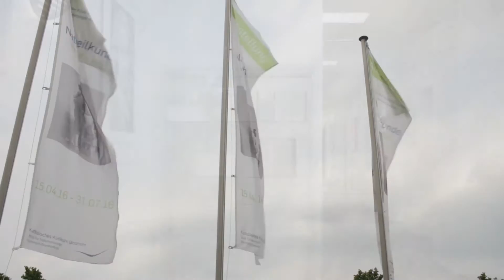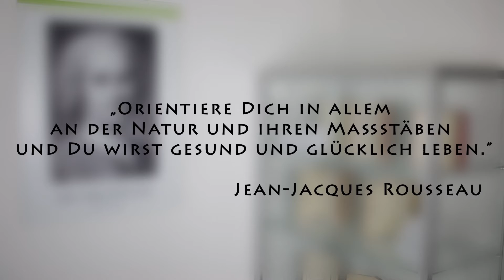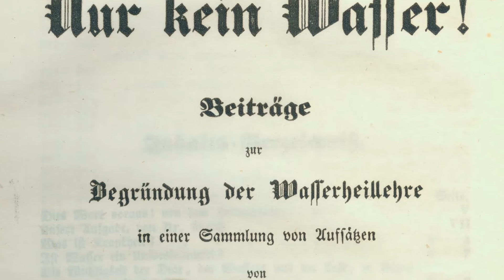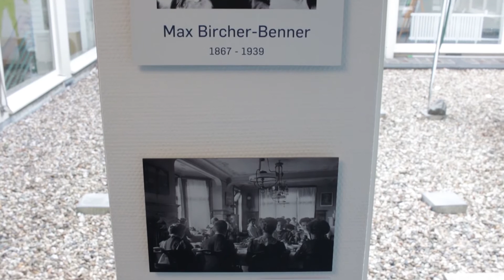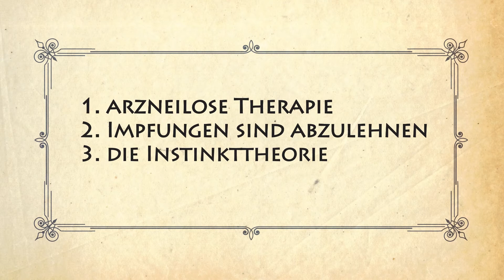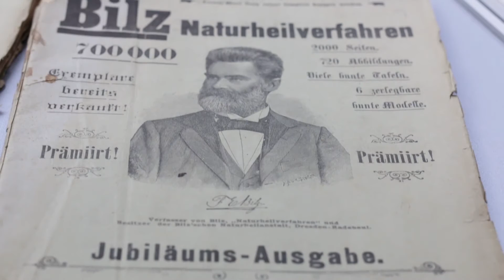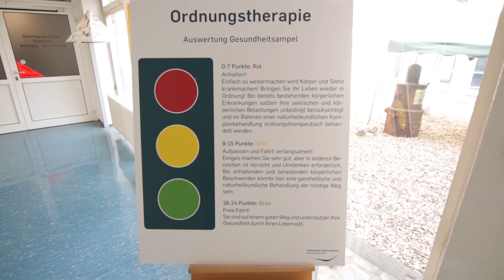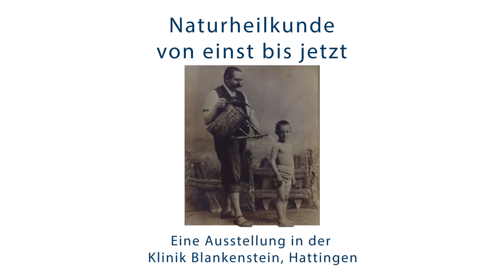Geschichte der Naturheilkunde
Naturheilkunde hat eine Jahrhunderte lange Tradition. Sie ist der Ursprung unserer heutigen europäischen Medizin. Weil diese Tradition so erfolgreich gepflegt wurde, ist die Naturheilkunde auch heute im Bewusstsein der Menschen verankert und nimmt an Bedeutung sogar noch zu.
Die Abteilung für Naturheilkunde der Klinik Blankenstein in Hattingen hat im Sommer 2016 ein ganz besonderes Projekt in Angriff genommen: Eine künstlerische Ausstellung über die Geschichte der Naturheilkunde über 250 Jahre. Zu den Höhepunkten gehörten das Original-Rezept von Bircher Müsli und die Kneippsche Kanne im Original. Mehr als 1000 Gäste besuchten die Ausstellung, die es in dieser Form zuvor noch nie gab.
Grund genug, einen Film darüber zu drehen.